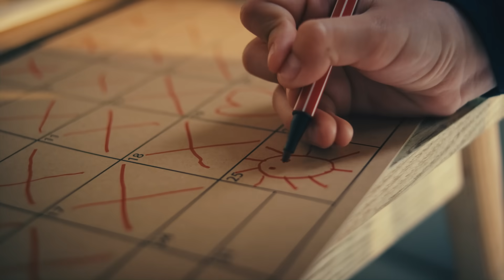elefanten Markenkampagne Herbst/Winter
Kinder haben seit Generationen eine eigene und gut funktionierende Zeitrechnung: „Wie viel Mal schlafen noch?“ In unserem neuen Markenfilm für elefanten erleben sie die magische Zeit der großen Vorfreude im Herbst und Winter – wo am Ende des Spots die vielleicht größte Vorfreude wartet.